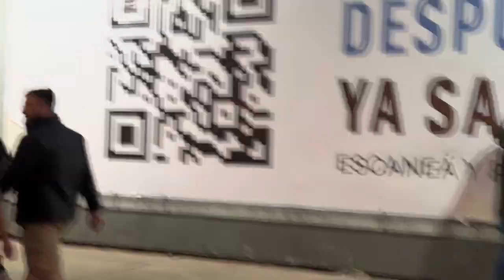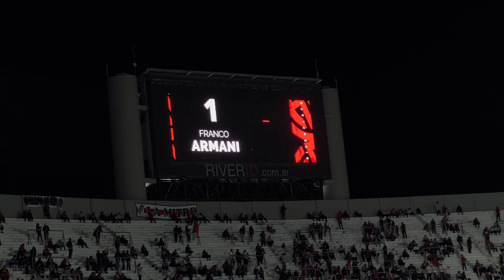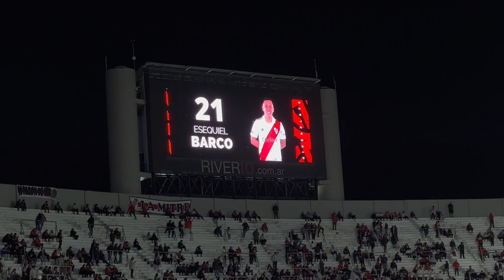VLOG | TRIPLE G - RIVER PLATE 3-0 GIMNASIA DE LA PLATA - LIGA PROFESIONAL 2023